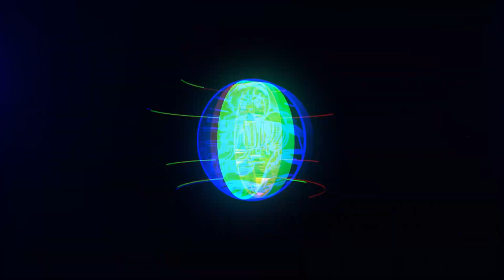ロック・リー@brucelee tribute "Big Boss"